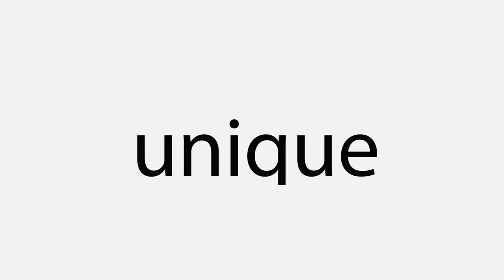Episode 14 ' The Devils Prayer "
Press Release
Following the outstanding success of the One Nigeria Show on Dream 92.5 Fm Radio station in Enugu.
We are pleased to announce that you will now also be able to watch this exciting, amazing , funny and hilarious programme. The new online and TV series has been a masterpiece on DreamFM 92.5 Enugu over the past years with a lot of follower ship and you will now be able to watch this favourite new series on TV stations across Nigeria, Online and Internationally.
The programme series which is a very funny comical satire featuring three representatives from the three different regions of Nigeria which are the Igbo, the Yoruba and the Hausa constituencies has been produced by Afro Films a UK based video and film production company in association with the management of DreamFM 92.5Fm Enugu.
Characters on the show include :
Gloria Orji-Emodi who plays a very posh and eloquent role as Madam secretary to the Oga at the Top.
Jude Thomas Dawan - Plays the role as Alhaji Tanko who represents the Northern Constituency
Lyrics Moemeke - Plays the role as Otumba Shenako who represents the Youruba Constituency.
Emmanuel Anyaso - Plays the role as Chief Ogbuefi 1 (Gbrurugburu) who represents the Igbo Constituencies.
Other cast on the programme Include Chimezie Ezembu "Miss Nina" who plays a special assistant to Madam Secretary to Oga at the top.
The programme touches on real issues facing Nigerian on a day to day basis and the reps focus towards providing solutions to some these issue in a comical and funny manner.
Currently you can listen to the programme on the radio every Monday, Wednesday and Friday on DREAM 92.5FM @TuneIn